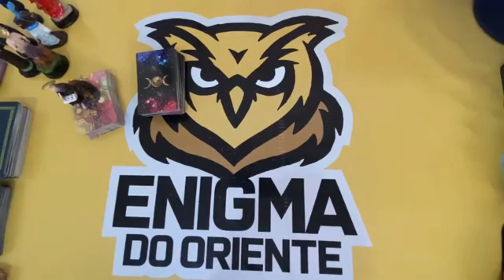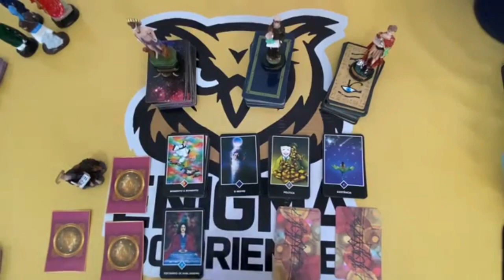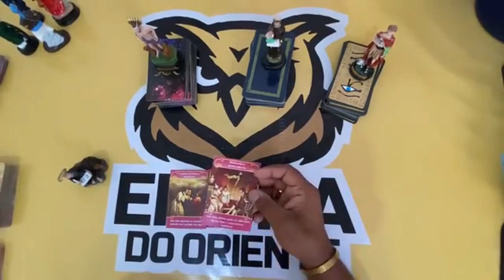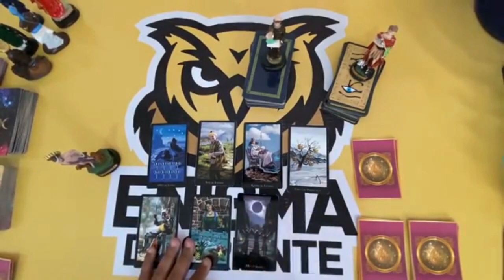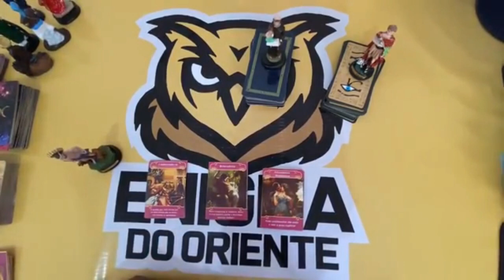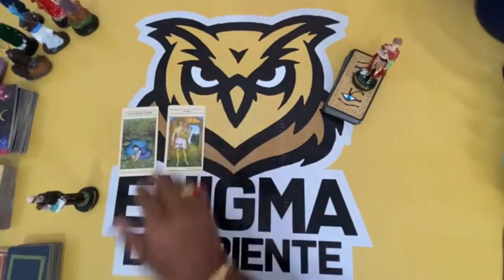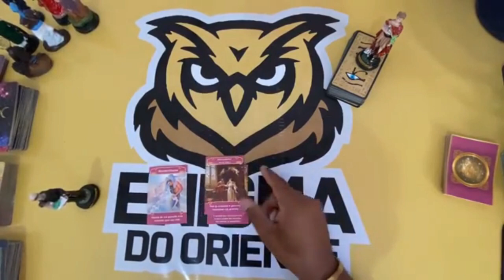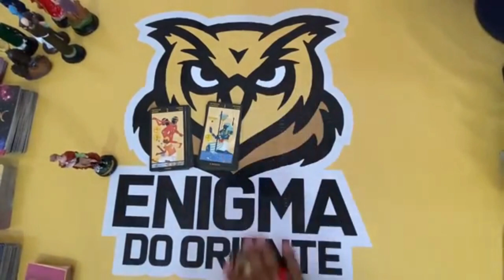ELE HOJE EM RELAÇÃO A VOCÊ! !!💘 [ Tarot Responde ] Tarô [Tarô ] Tarot